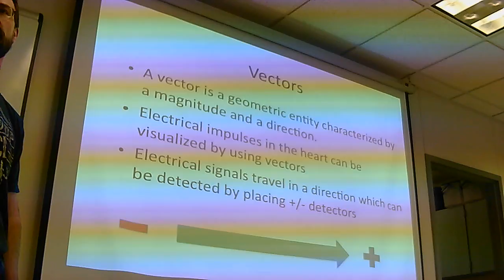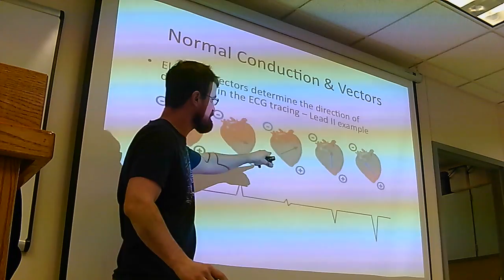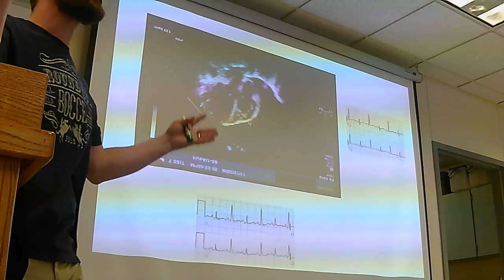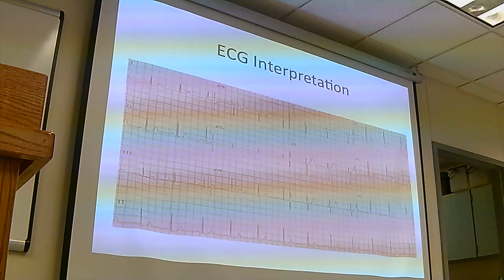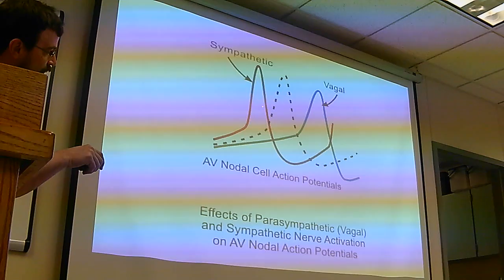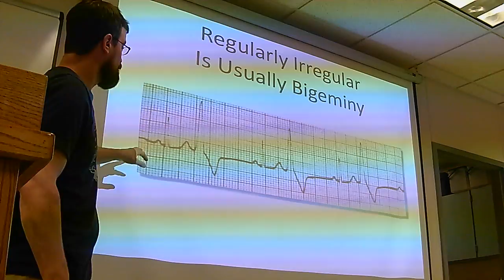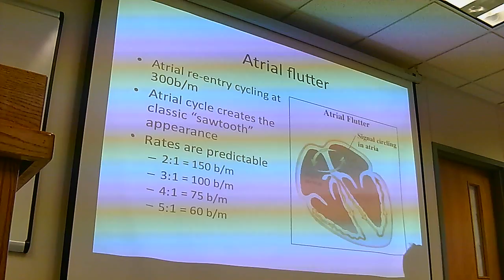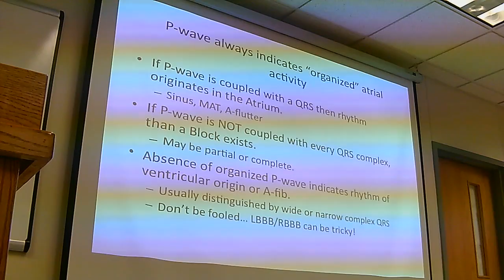EKG's with Edminster pt 2